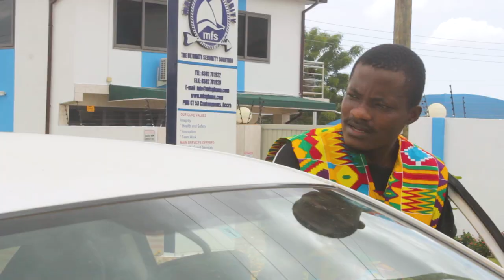Papa Gyamfi - AYEYI (Praise) Official Music Video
To appreciate what the Lord has done for you and Give thanks and praise to his name.

Song Written By: Eric Ankomah
Produced by: David Kyei (Kaywa)
Mixing and Mastering: Highly Spiritual Music, Tema. Ghana
Video production: Emilex Studio
Unauthorized Upload of the video or soundtrack to any YouTube Channel or any online platform is prohibited.